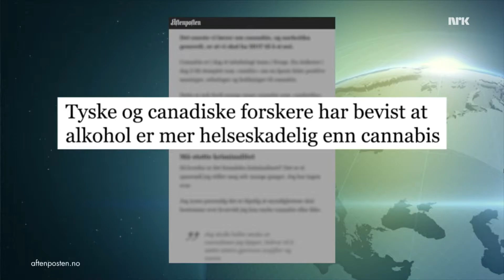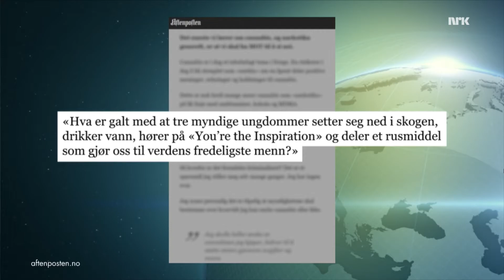Faktore - NRK - Ukens vinner – Episode 1, Sesong 2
Tore Sagen forteller om narkotika og hasj.

Bjarte Tjøstheim og Steinar Sagen er også med.